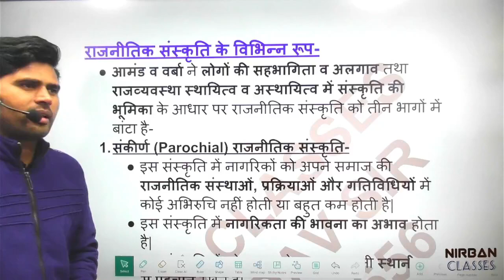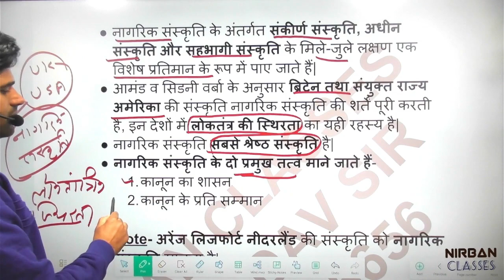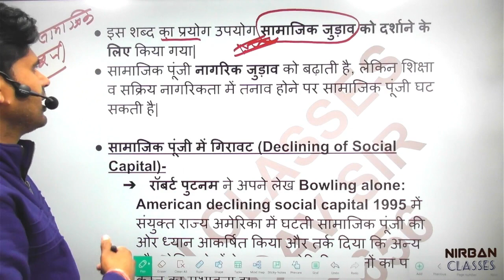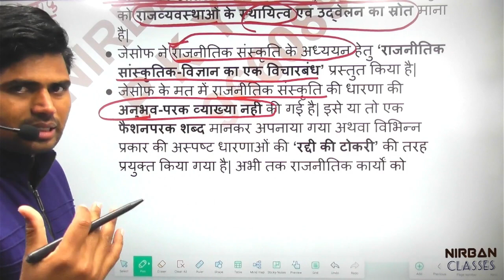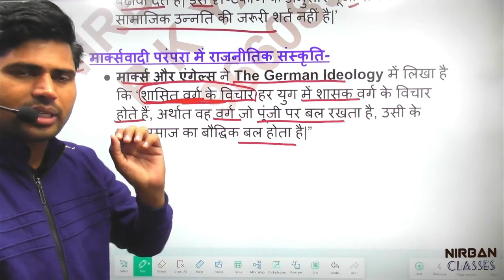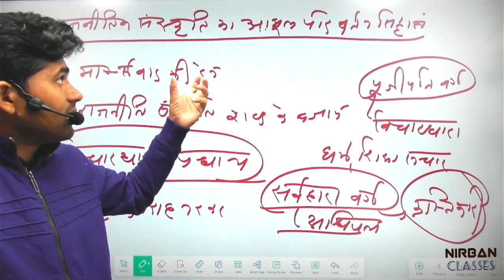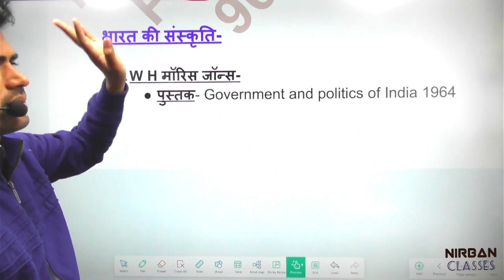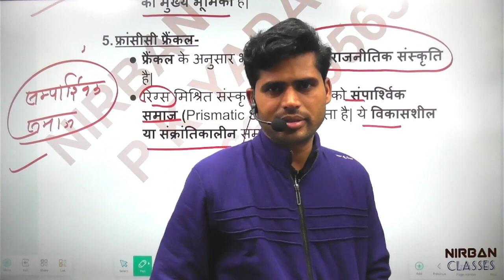राजनीतिक संस्कृति / Political Culture -2 || Political Science || BY Nirban PK Sir || In Hindi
👉  Nirban Classes
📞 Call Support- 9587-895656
                                      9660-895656 (Nirban P K Sir)

                   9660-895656 (Nirban P K Sir)

SCHOOL LECTURER / स्कूल व्याख्यता || ONLINE  LIVE BATCH  || Political Science | BY Nirban P.K Sir

✅ Course Duration : 1 Year
✅ Separate Hindi Medium Batches

इस बैच में आपको मिलेगा -
.  Live Class
.  Recorded Class
. Downloadable & Printable notes
. PDF E-Notes- Readable
. Weekly Test Series
. Topic WiseTest Series
.  Mock Test Series
.  Doubt Solve Class
.  Direct faculty Chat Option Available

Demo Class के लिए Nirban Classes App Download करे

NTA UGC NET-JRF/ SET || ONLINE  BATCH 2023 || Political Science || By Nirban P.K  Sir
New Online Batch UGC NET-JRF By Nirban P.K  Sir
.Pre Recorded Class
.Downloadable notes
. PDF Notes- Readable
.Topic  Test Series